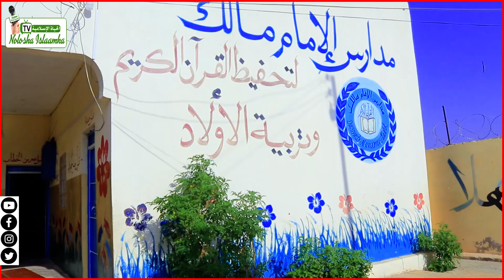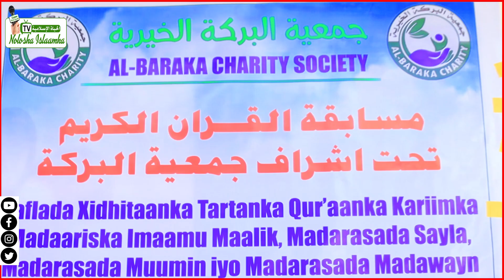Tartanka Quranka Kariimka ah ee ay soo qabanqaabisay oo ka qabsomay madaris imamu maalik ee Hargaysa